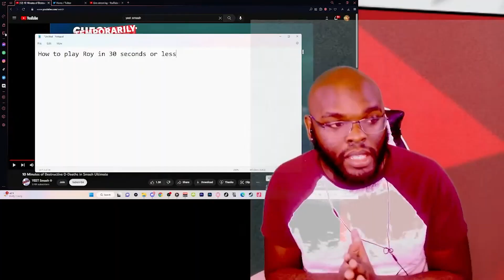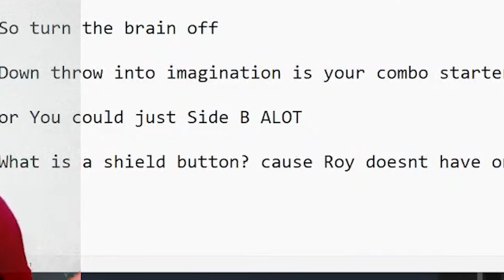My Chat made a Guide to Roy For Smash Bros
My chat and I made a guide for how to play Roy in super smash bros ultimate. This guide to Roy in smash bros includes gameplay, a script, a short guide at the end and obviously is a fricking joke lmao

This channel and community will be bigger than I could ever imagine. (Habakkuk 2:2)